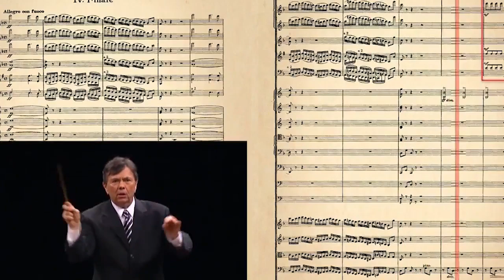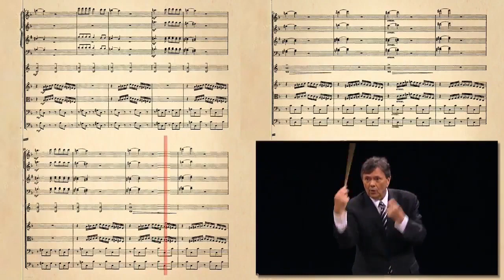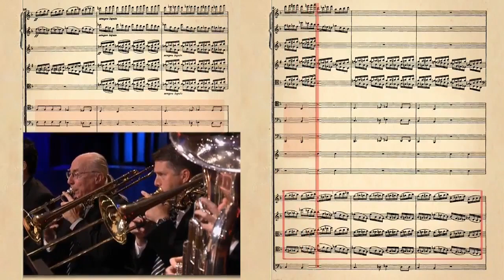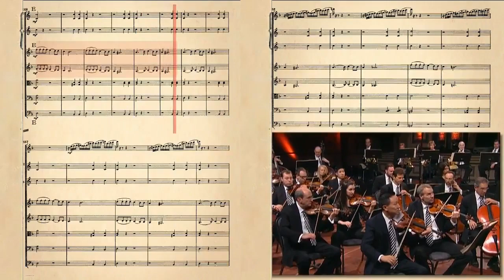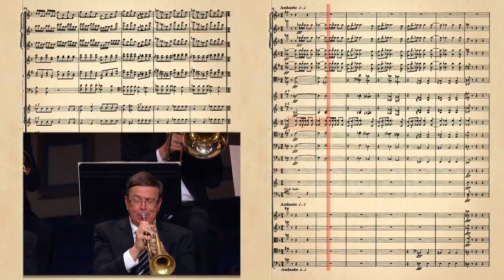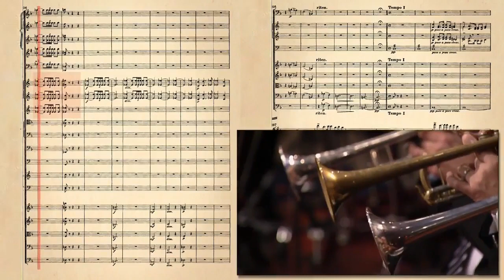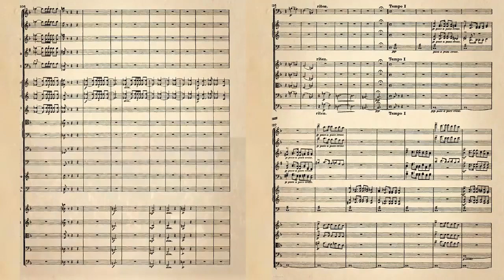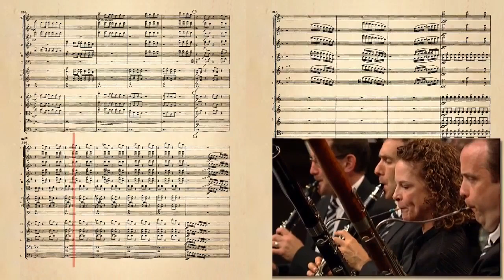Pyotr İliç Çaykovski Simfoniya №4, Gerard Şvorz tərəfindən təhlil 4 hissə